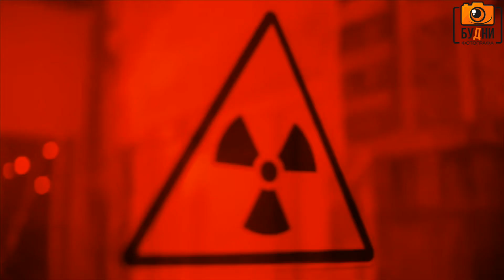ЖаксыAllRight #2 | TOTSK 2 | Martin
Второй выпуск рубрики ЖаксыAllRight с ТОЦКа . Тусовка. Микрофон. Поехали.